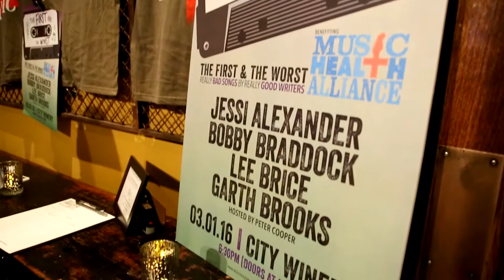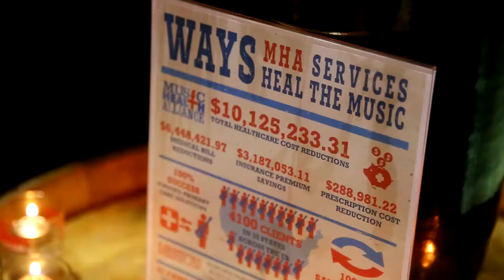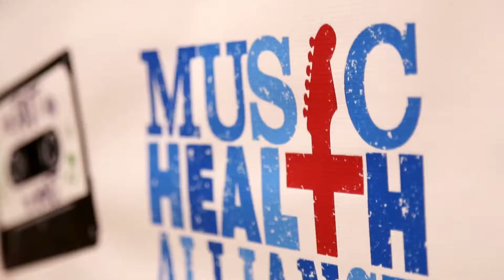The First & The Worst // 2016 Highlights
Music City celebrated “The First & The Worst” from it’s talented creative community when songwriters Jessi Alexander, Bobby Braddock, Garth Brooks, and special guest Sandy Knox performed their first and worst songs, as well as their biggest hits. Bobby Braddock was awarded the coveted CRAPPY AWARD. It was all to benefit Music Health Alliance.

Music Health Alliances offers FREE healthcare advocacy, mental health, and senior care support for the music community across the nation — because no one should have to go it alone.

Our mission is to HealTheMusic by providing safe and confidential guidance to access programs and services that protect, direct, and connect recording artists, songwriters, engineers, and other music industry professionals with medical and financial solutions. Visit MusicHealthAlliance.com to learn more.

💙 If you'd like to support our mission, see 5 easy ways you can help

For every $1 donation, MHA provides $30 in life-saving healthcare resources. Over the past decade, we've helped 20,000+ clients, saving more than $100M in healthcare costs for our music community.